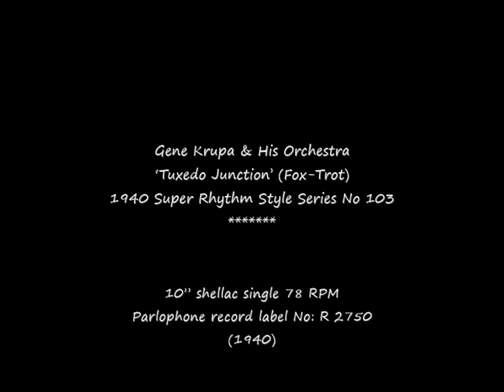78 RPM – Gene Krupa & His Orchestra – Tuxedo Junction (1940)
Gene Krupa & His Orchestra
‘Tuxedo Junction’ (Fox-Trot)
1940 Super Rhythm Style Series No 103

10” shellac single 78 RPM
Parlophone record label No: R 2750
(1940)

Gene Krupa (Bandleader / Drummer)
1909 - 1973